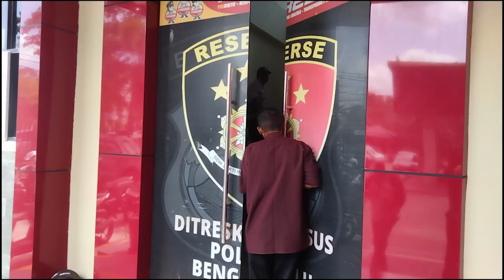Dialihkan ke Polres Rejang Lebong, Polda Monitoring Perkembangan